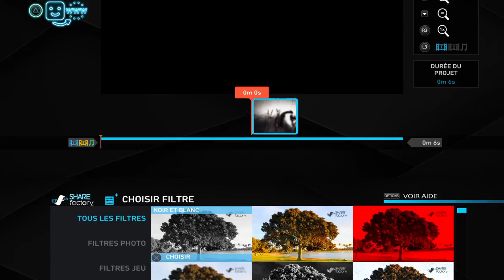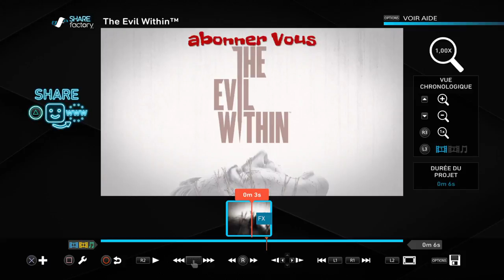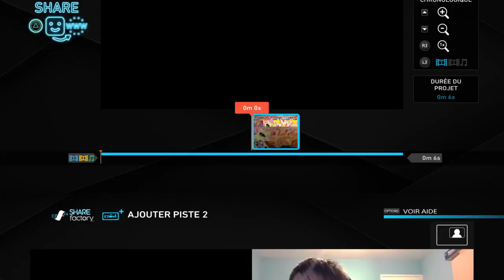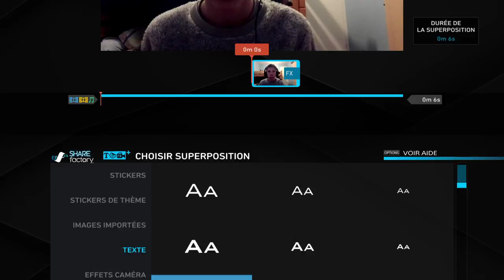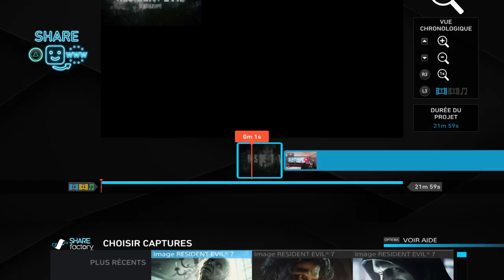Comment faire votre propre intro sur SHAREfactory